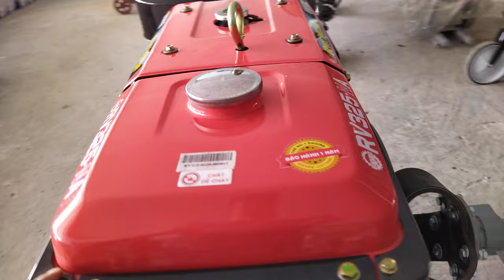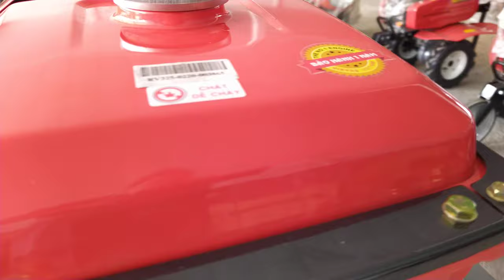Động cơ Vikyno RV325 - 0886356707